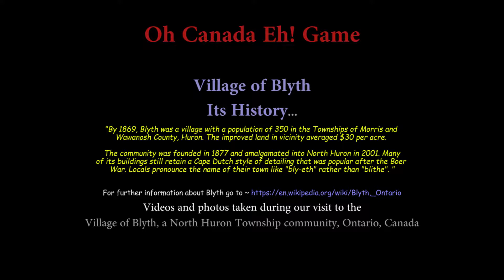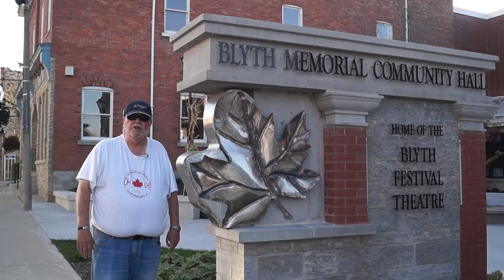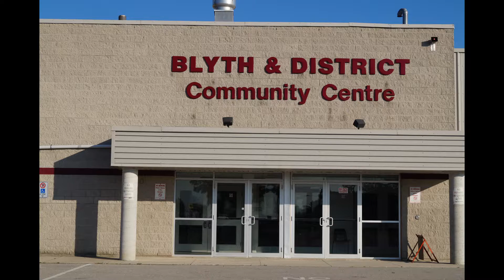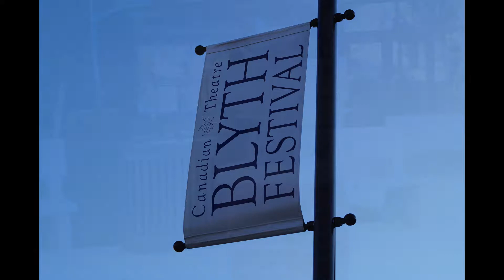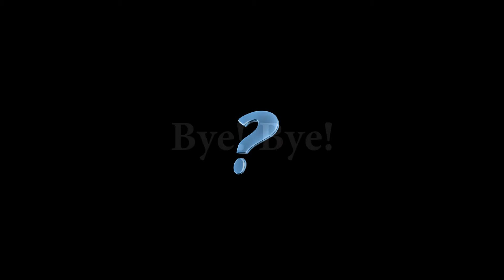Oh Canada Eh! Game ~ Village of Blyth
Oh Canada Eh! Game, presented by ONTARIO VISITED WEBSITES With Canada's Birthday coming up on July 1st, 2017, we wanted to help get the celebrations started by creating the Oh Canada Eh! Game. Each Monday, up to July 1st, 2017, we will post a You Tube video with an "About Canada" question. This week's video is about the Town of Blyth in Ontario, Canada.

ONTARIO VISITED WEBSITES ~ "Ontario's Official BEEN THERE Websites"